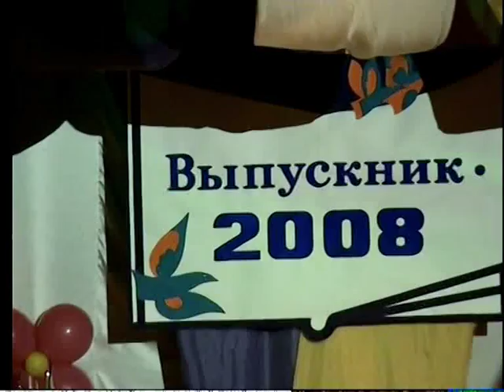Выпускники 2008 года (Районный праздник, ЦНТД ДК "Энергетик")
Районный праздник "Выпускник - 2008"
ДК "Энергетик" (ЦНТД им. Барановского).
Выход выпускников.